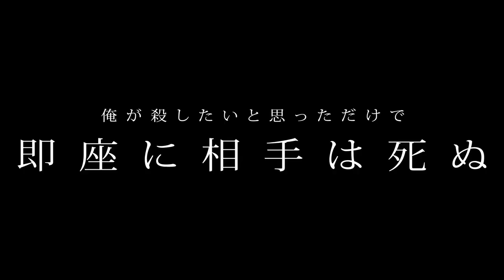My Instant Death Ability Is So Overpowered || Official Teaser Trailer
My Instant Death Ability Is So Overpowered, No One in This Other World Stands a Chance Against Me Official Teaser Trailer

Scheduled for January 2024!

© Tsuyoshi Fujitaka/Earth Star Entertainment/Instant Death Cheat Production Committee

WatchFeFe brings you the latest Anime News,Manga News, Anime Trends & Anime Trailer/Anime Previews/Anime Openings!

My Instant Death Ability is So Overpowered anime
My Instant Death Ability is So Overpowered release date